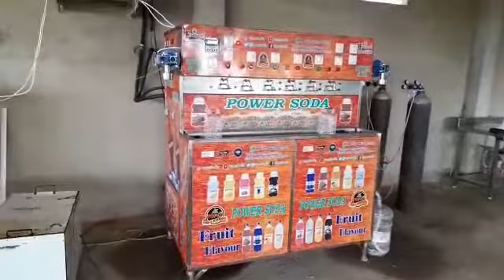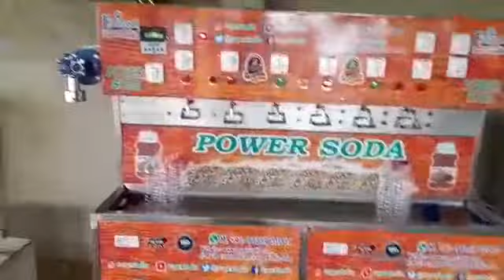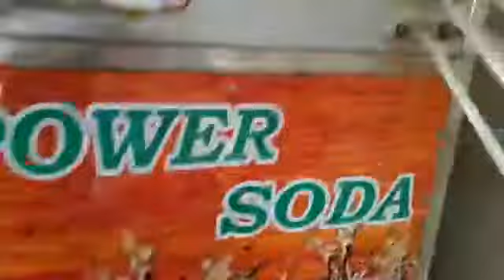सबसे सस्ता वाला बोतल प्लान्ट,बोटल बिजनैस,by easycool machines.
Since our establishment in the field of soda fountain, when the soda shops were in most unhygienic way 30 years ago based in Ahmedabad (Gujarat) india. we have emerged as a reputable key player in the specialized field of soda fountain machinery manufacturing and service of machinery for the refrigeration which in span of these years Beverages soda, soft drink, cold drink, soda maker, ice cream, India soda with its different specialized machine were introduce and create the fountain of soda, Beverages, Ice cream and Indian soda in the country with most hyzenic way. The people at Easy Cool Enterprise are proud to be part of an organization that provides the finest Soda, Juice and Frozen Dispensing Equipment and Component parts.

address/- b/h chandola police chawki , sikandar market road , char rasta, ahmdabad 380023.